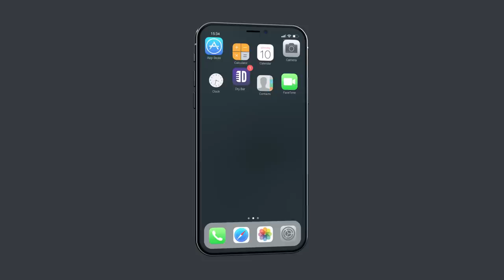The Worlds Best Aquarium. Reno Collier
The worlds greatest aquarium may or may not be located in Chattanooga Tennessee just ask Reno Collier. Watch "Monkeys And Stuff" by Reno Collier only